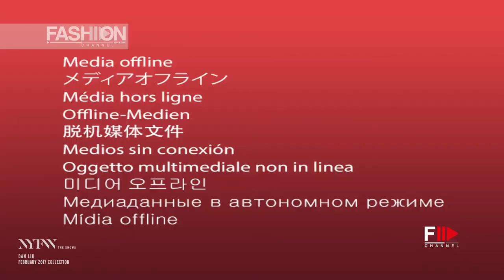DAN LIU Fashion Show New York Fall Winter 2017 18 Fashion Channel